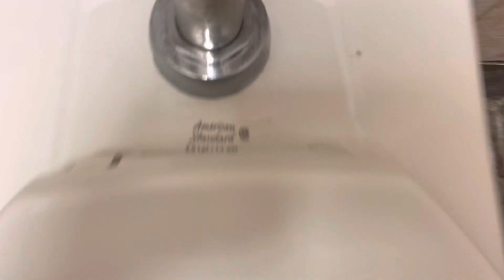144. Applebee’s Kentucky Men’s Restroom (Full Shoot)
(Recorded Date: April 5, 2023)

This restroom was filmed at Applebee’s in Radcliff, KY.